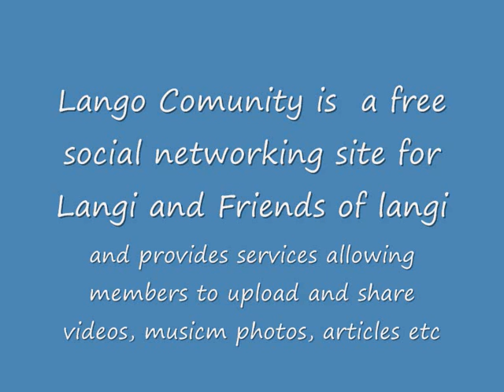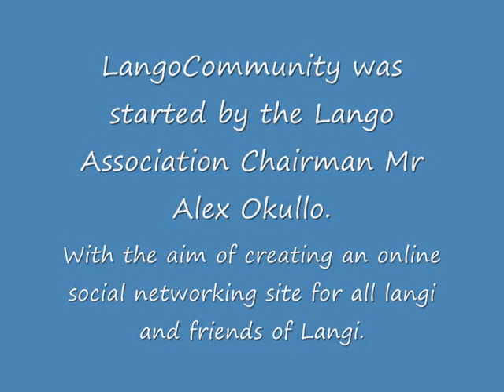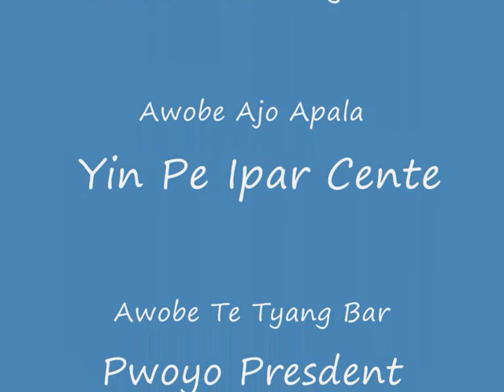Awie Pek Me Moroto - Mito Kong Olaro Cawa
Enjoy and you are also welcome to join us at lango community.